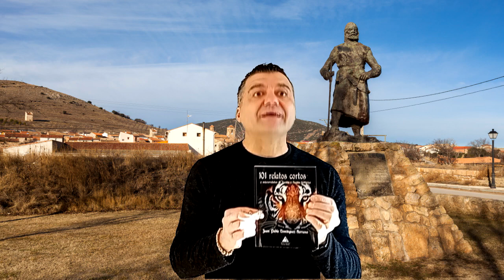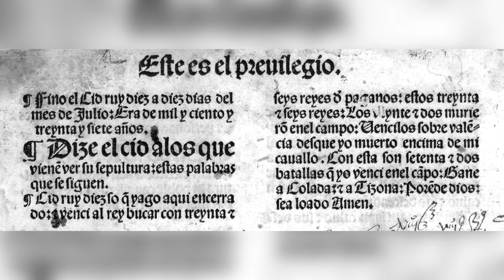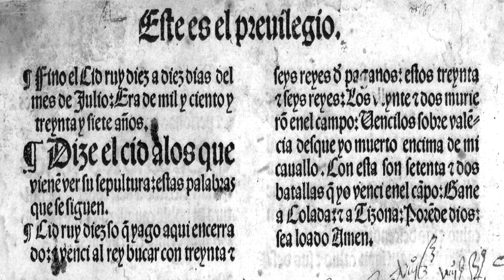EL CID Y LA BATALLA DE VALENCIA - Batallas Hispánicas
Batallas Hispánicas contadas en formato breve, en este caso sobre la batalla de Valencia y El Cid, extraídas del libro "101 relatos cortos y microrrelatos de ficción y ficción histórica”, con la que Juan Pablo Domínguez Serrano ha GANADO, EN 2022, EL PREMIO LITERARIO -LA ISLA DE LAS LETRAS-